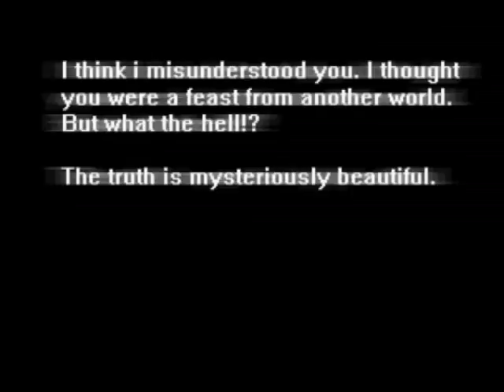Shinto Martial Arthouse 1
A film trailer made by myself and two friends Phil and Carl as a second year college project